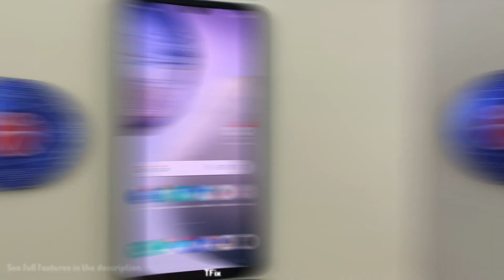How to view unused applications on Vivo V23e Android 13